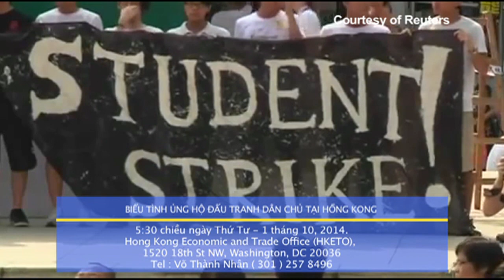Tìm Hiểu Về Cuộc Biểu Tình Của Thanh Niên Sinh Viên Hồng Kông Đòi Tự Do Dân Chủ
Bản Tin Đặc Biệt Trong Ngày: Tìm Hiểu Về Cuộc Biểu Tình Của Thanh Niên Sinh Viên Hồng Kông Đòi Tự Do Dân Chủ
30/9/2014